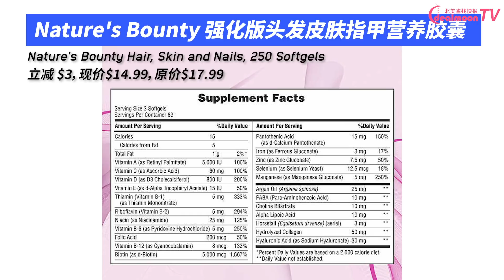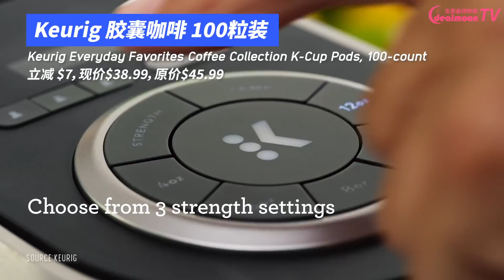Costco 10月打折必买推荐！| Costco Must Buy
欢迎收看Costco每月海报折扣好物推荐！快来看看10月份都有什么好物吧！